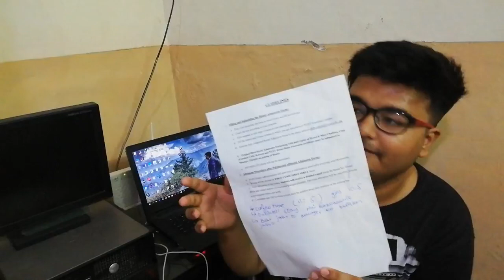Nust hostels Rules and Regulations.